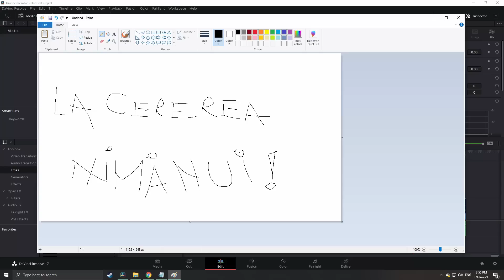Armata pe timp de razboi si salate de boeuf "La cererea nimanui' cu Tetelu, Gojira si Tudor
În cea mai recentă ediție a podcastului „La cererea nimănui”, Gojira, Tudor și Tetelu discută despre: Salate ornate greșit, Peripețiile lui Tetelu din armată și alte subiecte tari.

Dacă ți-a plăcut, dă mai departe!